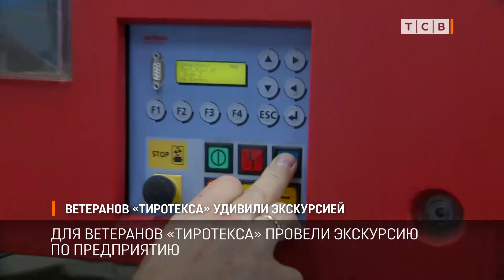Ветеранов «Тиротекса» удивили экскурсией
Сегодня для ветеранов «Тиротекса», тех, кто проработал здесь большую часть жизни, провели экскурсию по предприятию.  Бывшие сотрудники вспоминали свой трудовой путь и знакомились с современными достижениями.